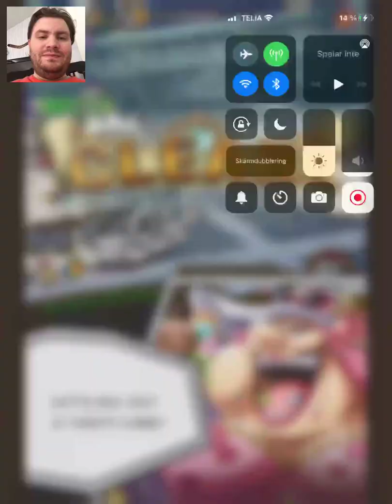Finally 6+ Capone! Let’s try him out vs Brook... OPTC Clash Soul King 10* vs 6+ Capone team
That Buggy tho